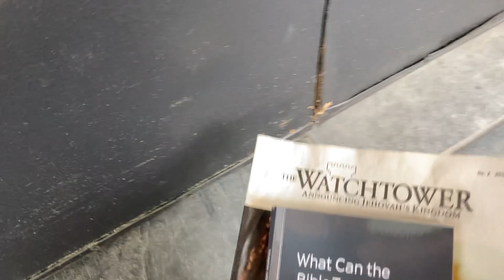Are Jehovah Witnesses Christians?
In this Episode we talk through the differences of Jehovah Witnesses and Christians. Are Jehovah Witnesses Christians?

Here are more helpful links to help you share the Gospel to Jehovah Witnesses: